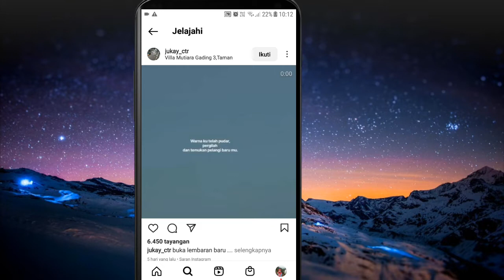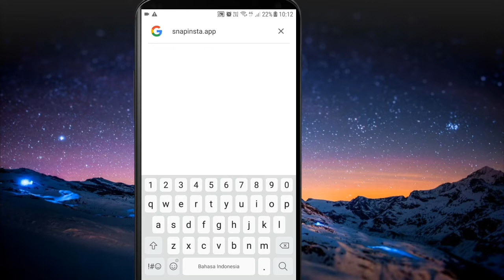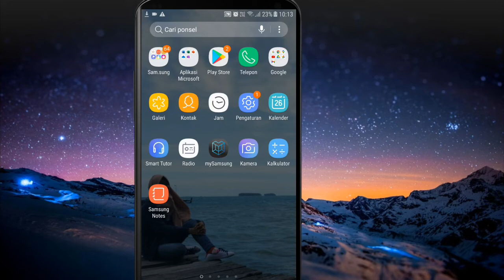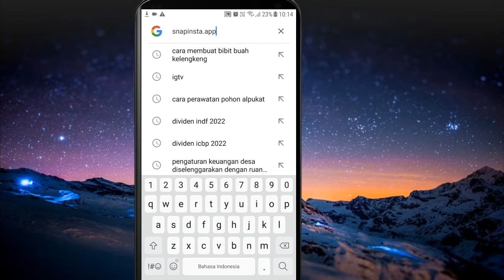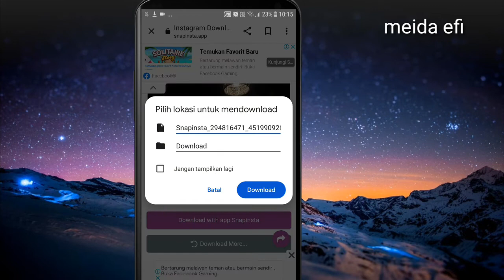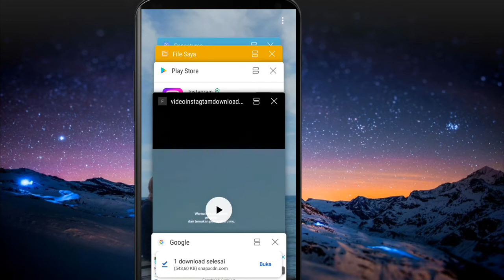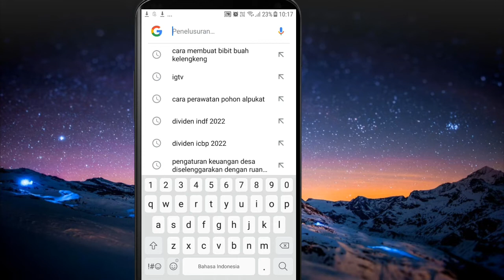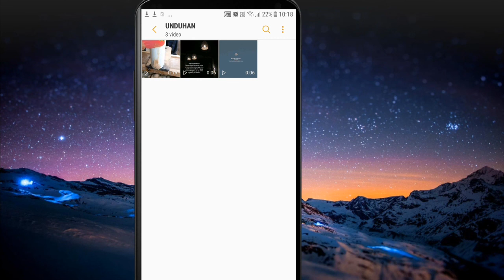Cara Download Video Instagram Tanpa Aplikasi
Hay semua,

hari ini saya share Cara Download Video Instagram Tanpa Aplikasi, semoga video bagimana cara Cara Download Video Instagram Tanpa Aplikasi bisa bermanfaat dan membantu teman-teman yang sedang mencari tutorial Cara Download Video Instagram Tanpa Aplikasi.

Terimakasih,